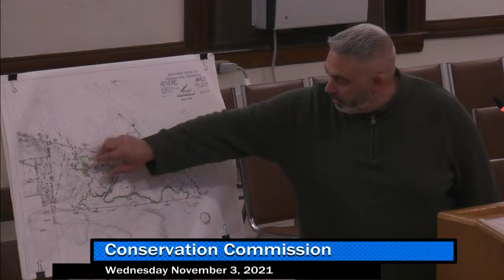Conservation Commission Meeting (11/3/21)